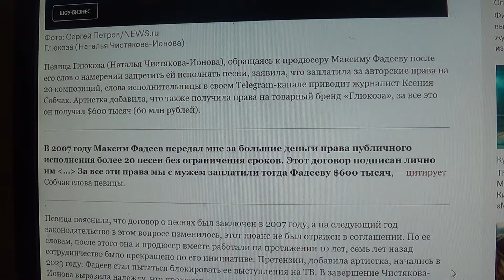Глюкоза отреагировала на попытку Фадеева отобрать ее псевдоним и песни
Мой телеграмм.